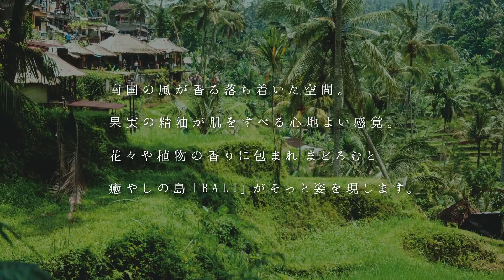ブランド紹介『Badan Baru/バダンバルー』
ラフィネグループのブランド紹介　第3弾！
『Badan Baru/バダンバルー』

~ SNS ~
☆ラフィネ公式Instagram    @raffine_official6

~ BGM ~
フリーBGM・音楽素材MusMus